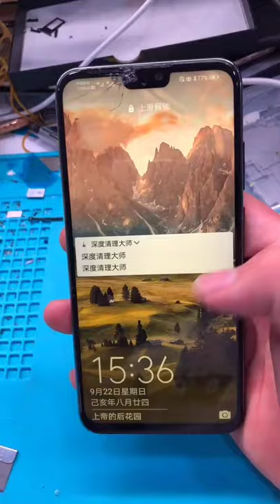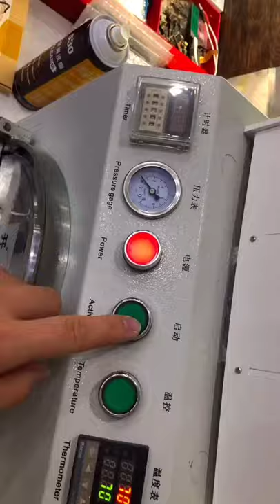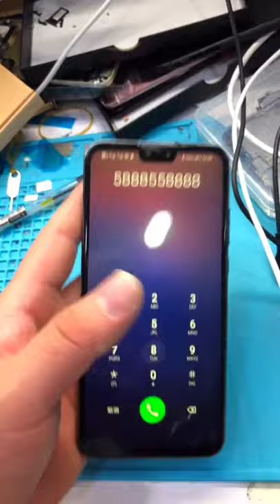how to restoration phone iphone samsung oppo huawei vivo